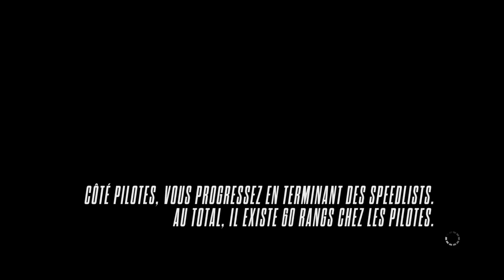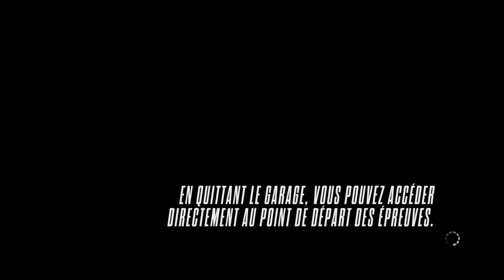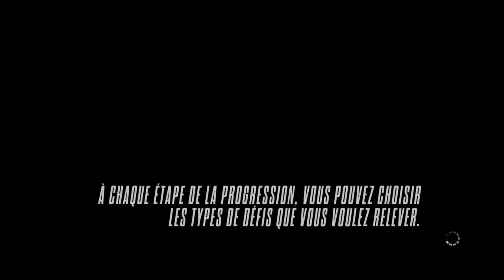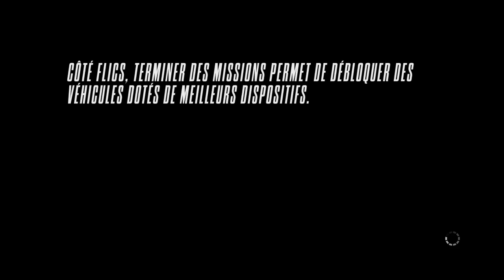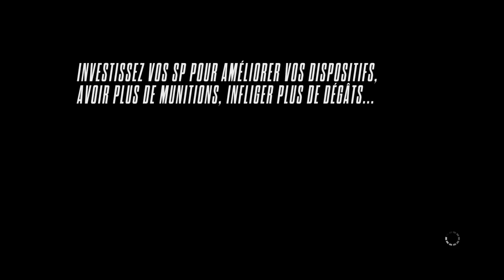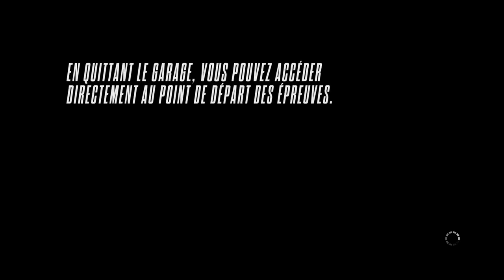Test LIVE Need for Speed Rivals [FR] [LIVE]